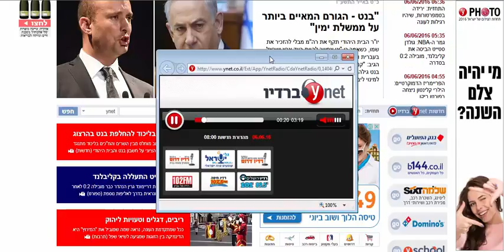ADIO Ora Golan general Campaign YnetRadio 06 06 2016